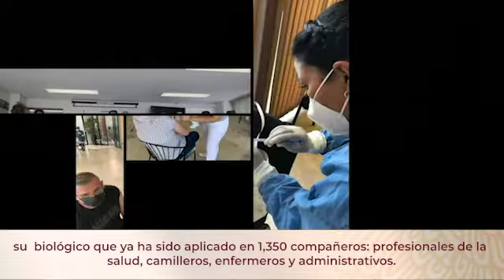Vacunación de trabajadores en Jalisco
En la representación en Jalisco del Issste se realizan los esfuerzos para que los trabajadores de la FamiliaIssste tengan su refuerzo de la vacuna contra COVID19.